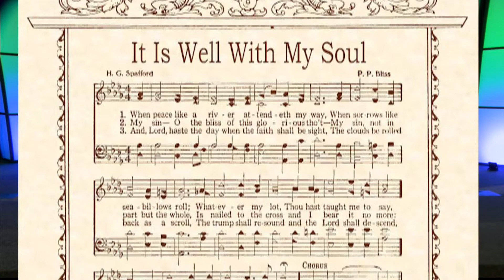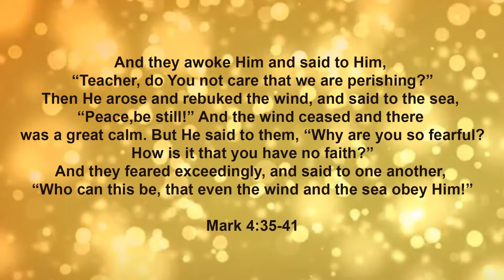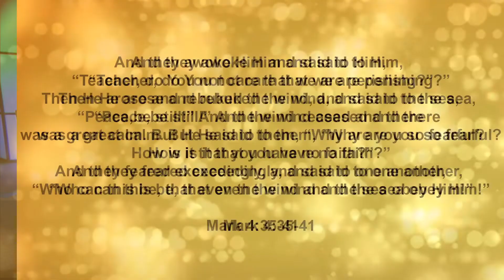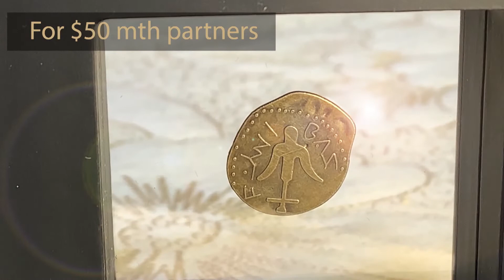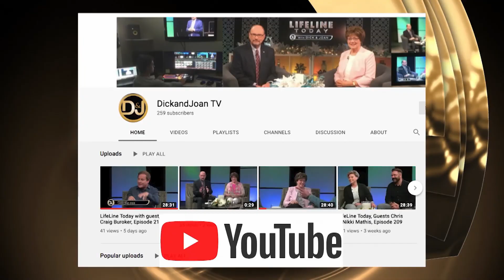LifeLine Today, Episode 260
Dick Deweert gives an encouraging teaching: It is Well!